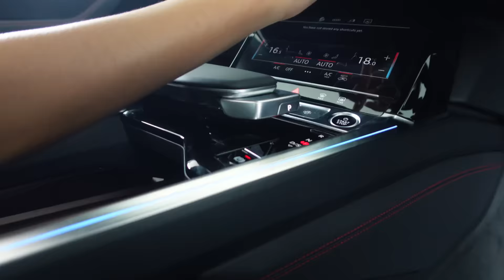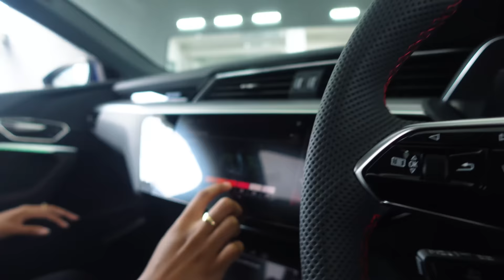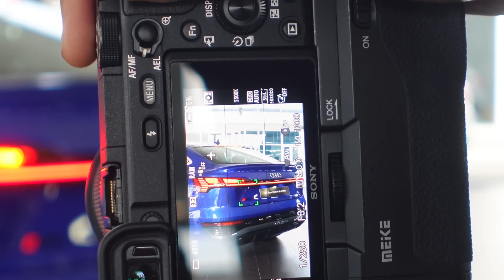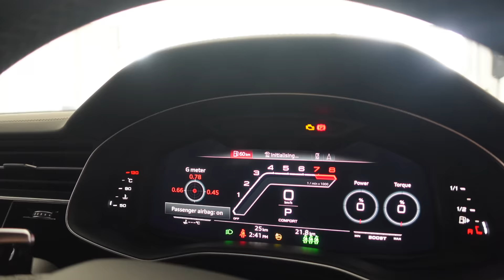I GOT A $25 MILLION DOLLAR CAR FOR MY BIRTHDAY